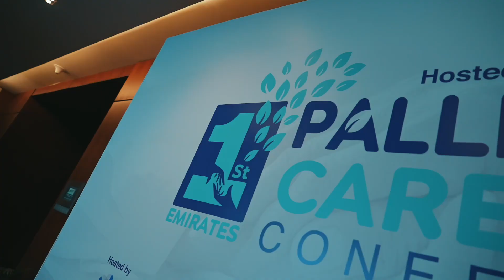فعاليات المؤتمرالأول للرعاية التلطيفية | برجيل القابضة The 1st Emirates Palliative Care Conference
شهدت أبوظبي لحظة تاريخية في مجال الرعاية الصحية من خلال المؤتمر الأول للرعاية التلطيفية 2024، الذي استضافته برجيل القابضة بدعم من دائرة الصحة – أبوظبي. جمع المؤتمر، الذي استمر يومين، أكثر من 500 مشارك حضوريًا و3,000 مشارك افتراضيًا لبحث أحدث التطورات في الرعاية التلطيفية ودورها في تحسين جودة الحياة للمرضى المصابين بأمراض مهددة للحياة.

تضمن المؤتمر حضور خبراء عالميين مرموقين مثل الدكتور إم آر راجاغوبال والبروفيسور جاستن بيكر، إلى جانب مختصين من الإمارات، وناقشوا موضوعات حيوية مثل رعاية الأطفال التلطيفية، الدفاع عن حقوق المرضى، وإطلاق مبادرات جديدة مثل دار الرعاية التلطيفية الأولى في الدولة، التي أعلنت عنها برجيل القابضة خلال الحدث.

نسعى جميعاً إلى دمج الرعاية التلطيفية في كافة ممارسات الرعاية الصحية لتخفيف معاناة المرضى في أكثر اللحظات ضعفاً.

Abu Dhabi witnessed a groundbreaking moment in healthcare with the 1st Emirates Palliative Care Conference 2024, hosted by Burjeel Holdings and endorsed by the Department of Health – Abu Dhabi (DoH). This two-day event brought together 500 in-person attendees and over 3,000 virtual participants to explore advancements in palliative care and its role in improving quality of life for patients with life-limiting illnesses.

The conference featured renowned global experts such as Dr. M.R. Rajagopal and Prof. Justin Baker, alongside UAE-based specialists, discussing critical topics like pediatric palliative care, advocacy, and hospice initiatives. A key highlight was Burjeel Holdings’ announcement of plans to establish the UAE’s first hospice, setting a new benchmark in compassionate care.

Together, we aim to integrate palliative care into every healthcare practice and bring relief to patients in their most vulnerable moments.

عُقد المؤتمر في 19-20 أكتوبر 2024 في فندق روزوود، أبوظبي.

The conference was held on October 19-20, 2024, at the Rosewood Hotel, Abu Dhabi.